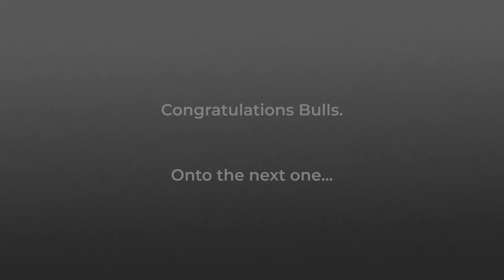WRHS 2020 Senior Slideshow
The Senior Slideshow of Wiregrass Ranch High School's Class of 2020.
Assembled by AJ Persaud. Music selected by AJ Persaud, Shia Roper, Valentina Orochena, and Rachel Coffey.
Thank you to all of those who contributed your photos to this slideshow!